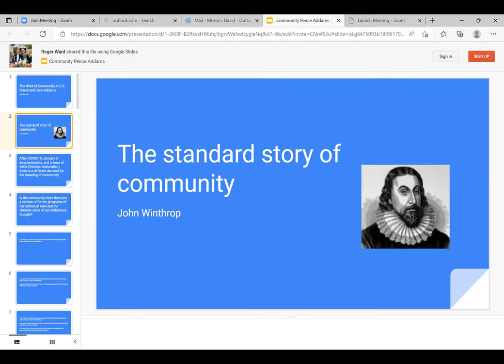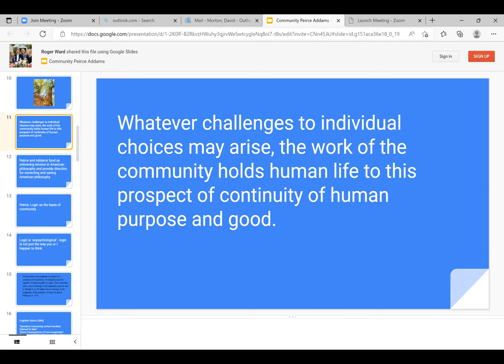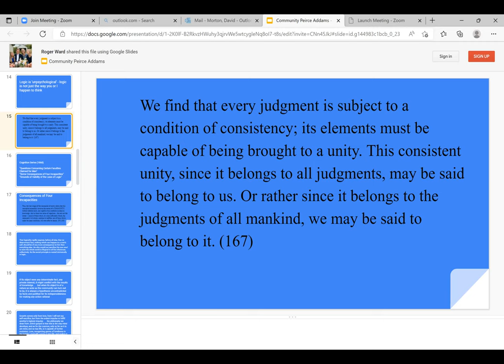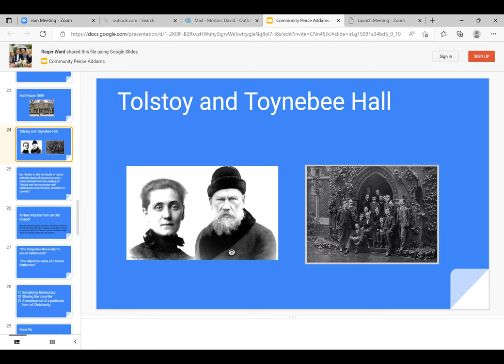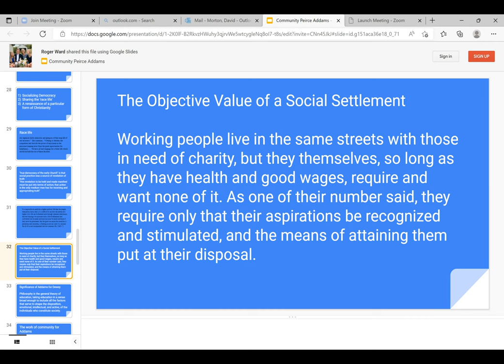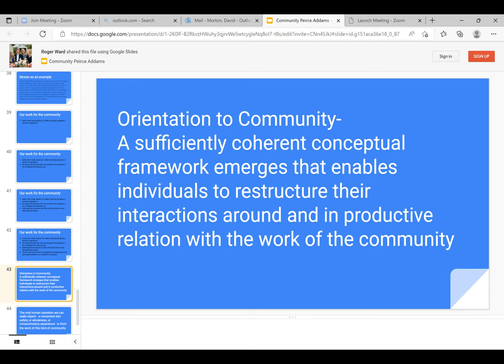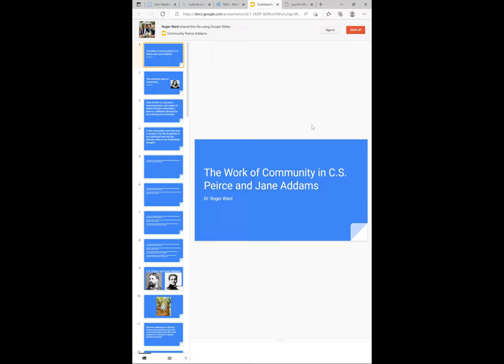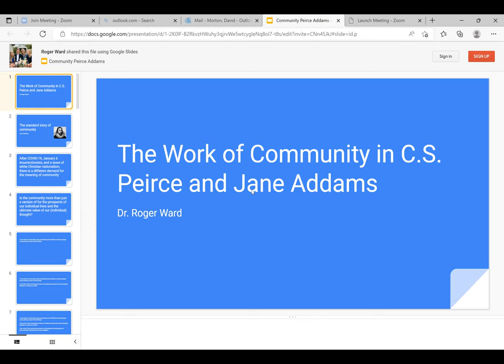Roger Ward's take on “The Work of Community in C.S. Pierce and Jane Addams”